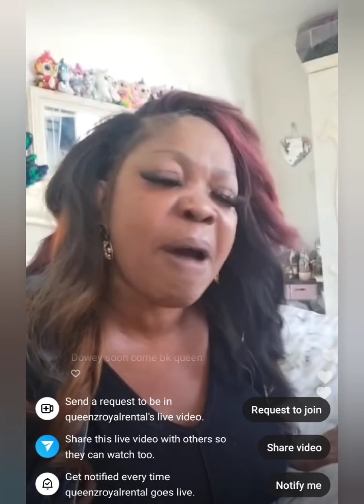Queenie come back out and send a strong message to Dowie 😔😔🤦🤦🙆😱😱😱😱💔😭😭😭